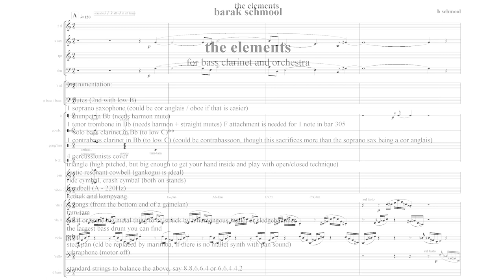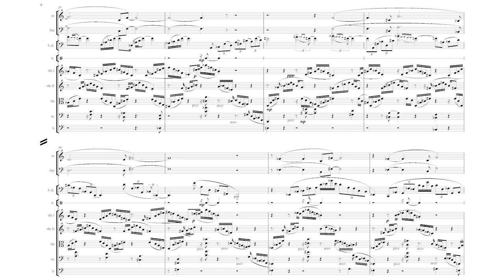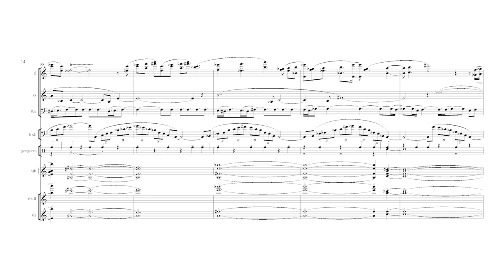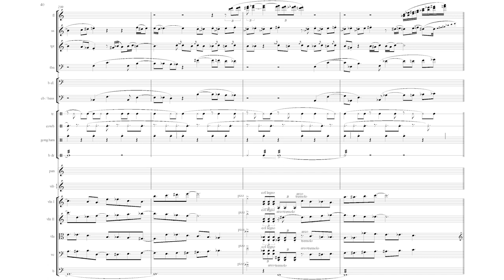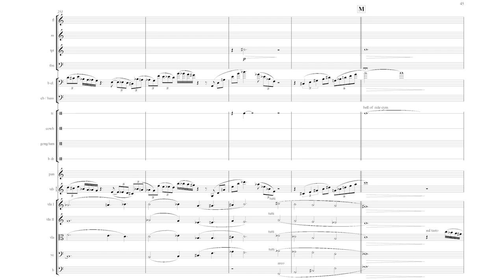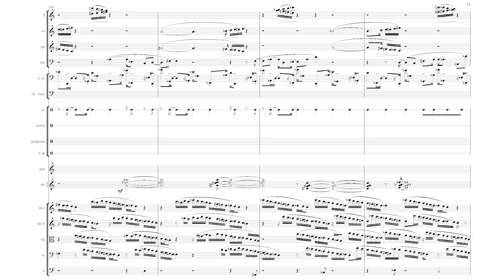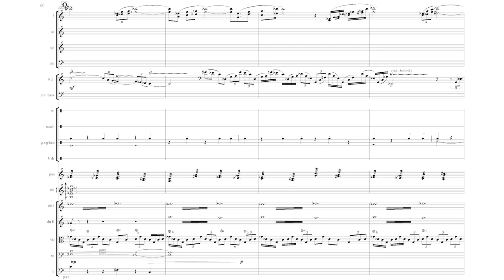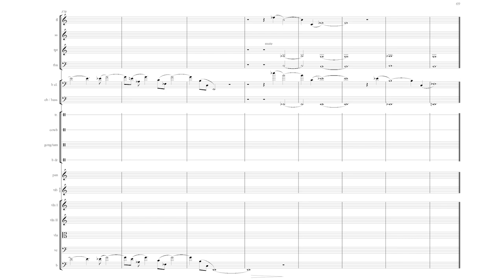the elements (for bass clarinet and orchestra)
for inspection... get in touch if you are interested...
as hard as i tried, notation program will not play dynamics well,  but it gives an idea... also there are some details i must change so if you spot something and think 'hmmm..' i am probably thinking
that too.